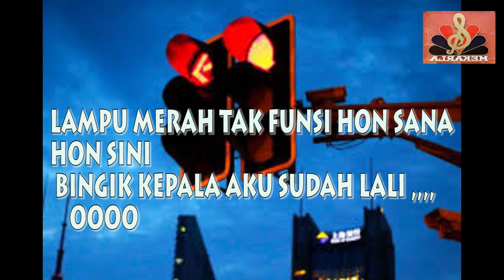TERIMA ARAHAN BY SAARI AMRI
LAGU INI DITUJU KHAS BUAT ANGGOTA PDRM SEMOGA SEJAHTERA DALAM TUGAS